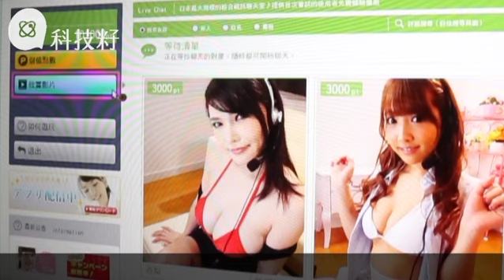人中之龍6未出先玩 同最強Body女優脫衣網聊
《人中之龍》這個遊戲系列相信對一眾男機迷來說絕不陌生，而繼上年《人中之龍極》之後，今年再推出《人中之龍6生命詩篇》，並且有最強BODY之稱的女優沖田杏梨及在遊戲中擔任夜總會公關的台日混血模特兒SORA加入，她們亦為遊戲來到了香港。